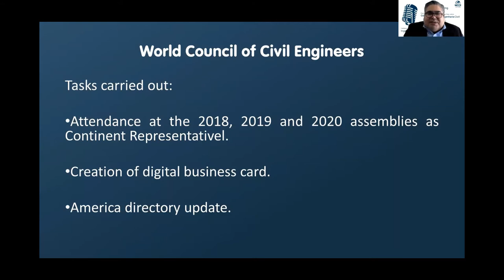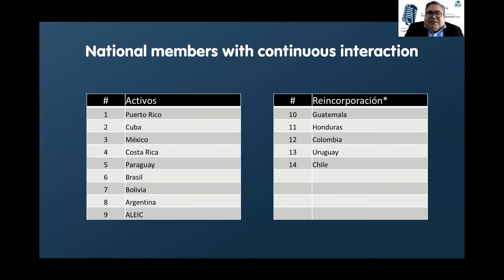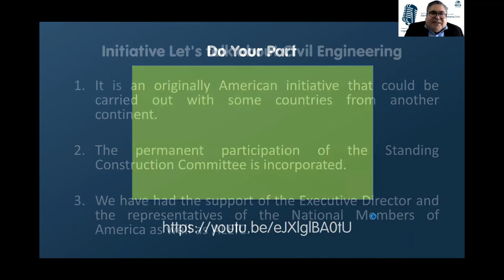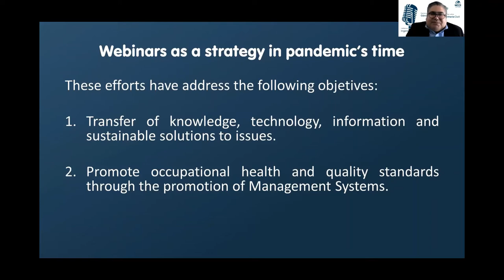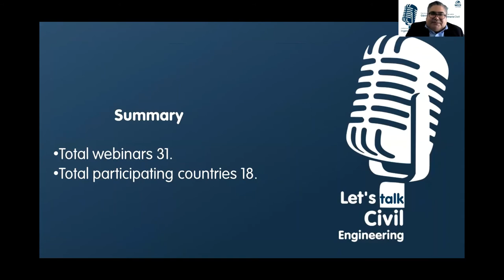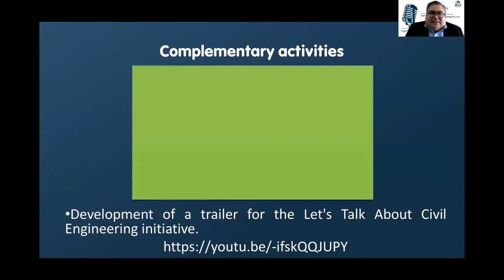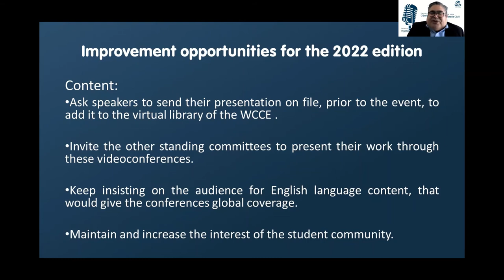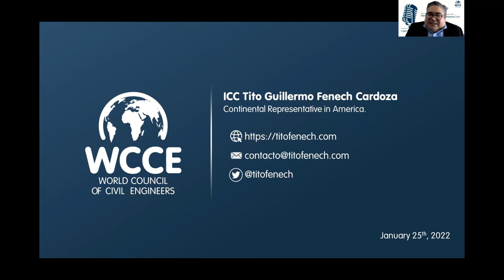Let's talk Civil Engineering 2022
Presentation issued by Mr. Tito Guillermo Fenech, WCCE Executive Committee member regarding this initiative on the occasion of WCCE's 16th General Assembly held on January 25th, 2022.